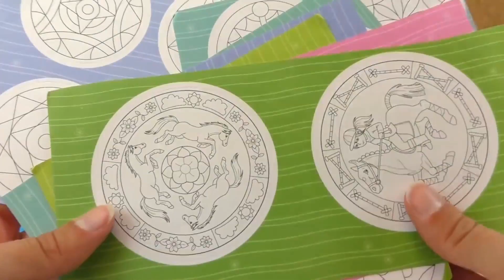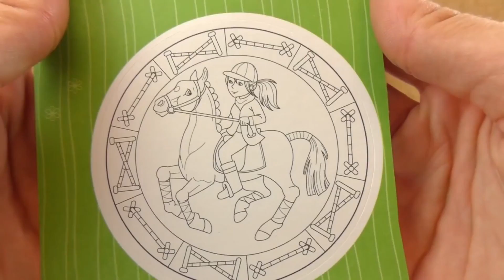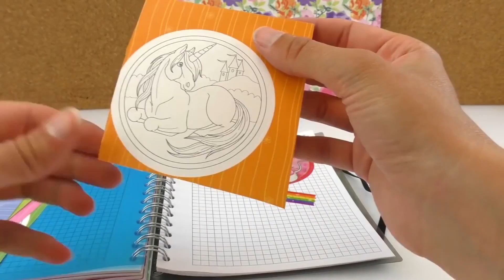notitieboek UPDATE | stickers verzamelen & inplakken | schattige EENHOORN UNICORN inkleuren